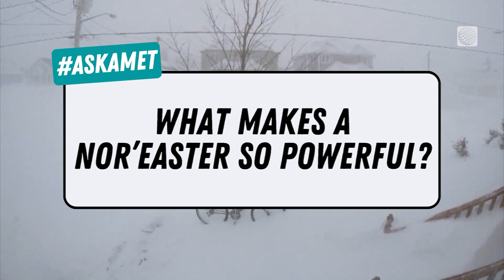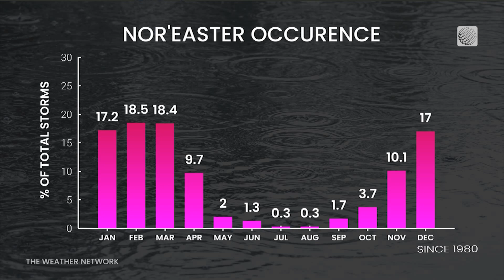What Makes a Nor'easter So Powerful?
Ever wondered what a nor'easter is and why these storms pack such a punch? The Weather Network meteorologist Nicole Karkic explains how they form and how they unleash heavy snowfall, strong winds, and coastal flooding on the East Coast.

Science behind the weather: The infamous nor'easter